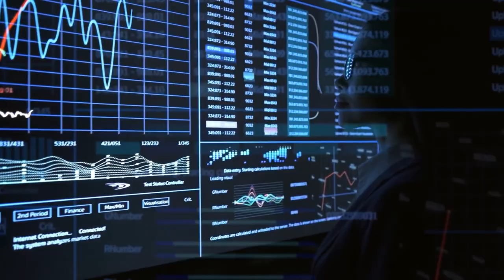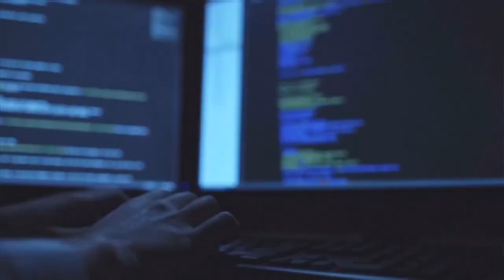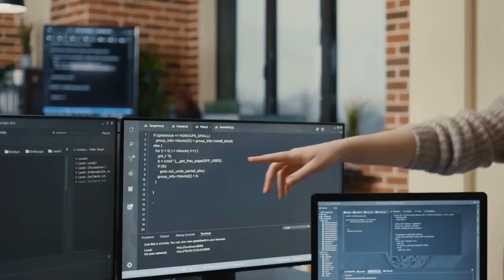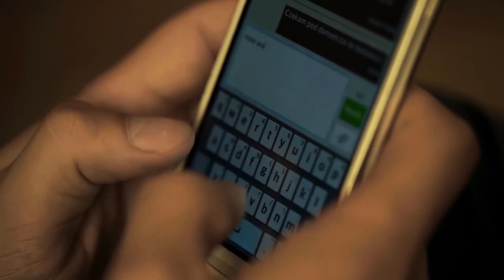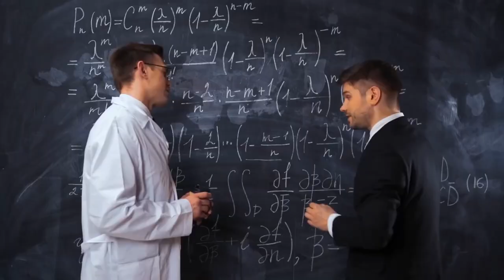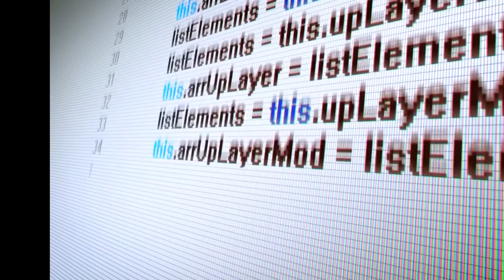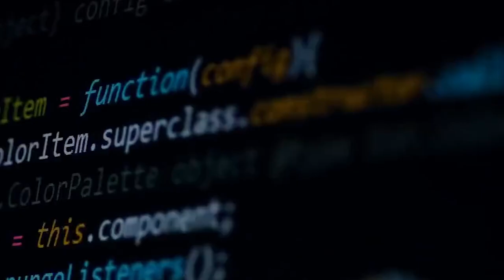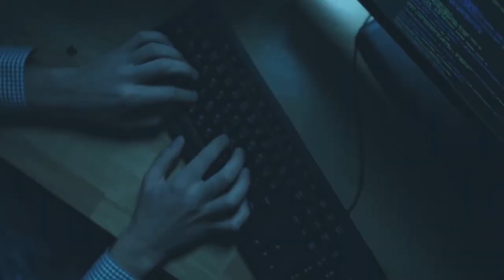NEW Artificial Intelligence Can Predict Human Behavior On the Road | Technology news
NEW Artificial Intelligence Can Predict Human Behavior On the Road

Humans enjoy their unpredictable nature and enjoy working on projects that we wish to work on without interruption or prescribed habits. It is a complex behavior, but it has grown more predictable since the fourth industrial revolution and the rise of Artificial Intelligence.